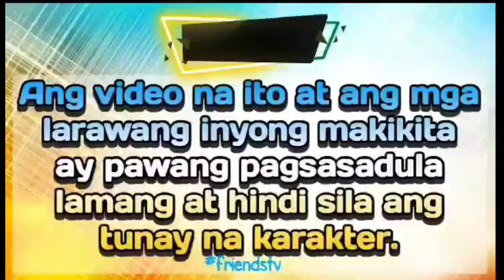PART 3|ANG MULING PAGHAHARAP NINA GLADYS AT RAFAEL|THE BROKEN HEIRESS|TAGAPAGMANA|FRIENDS TV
Matapos mawalan ng pamilya isa ang dalaga sa magiging tagapagmana ng malaking yaman ng don.Doon nakilala niya ang binatang mamahalin subalit may mahal ng iba.Magawa kaya niyang ipaglaban ang nararamdaman o susuko na lamang.